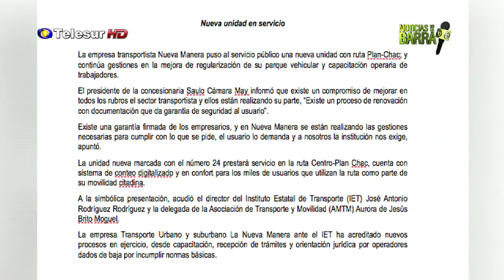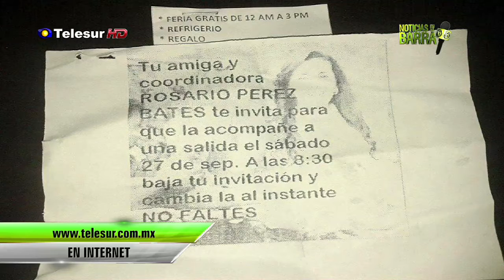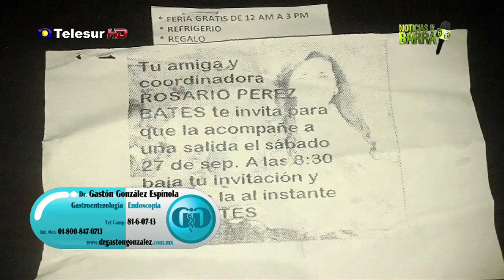La Barra, 29 de septiembre de 2014 (Parte 2 de 3)